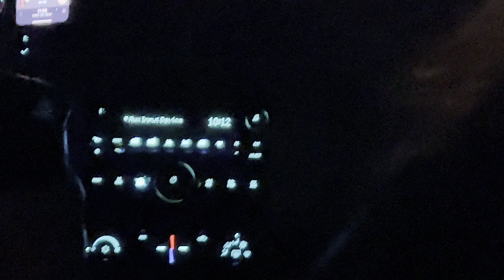Monterey CA Trip